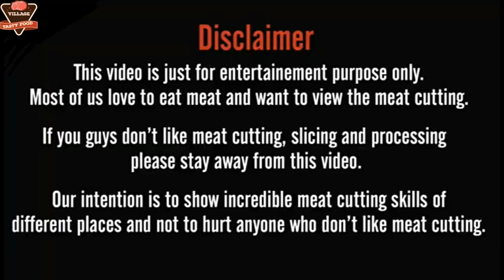Speedy Beef Cutting by Skilled Left Hand Butcher in Meat Market | Cow Cutting By Expert Butcher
Speedy Beef Cutting by Skilled Left Hand Butcher in Meat Market. Cow Cutting By Expert Butcher. Meat Cutting in Bangladeshi Technique. Beef cutting skills by professional butcher at local meat market in Bangladesh. Roadside BD Meat Cutting Skills. Fresh Cow Meat Cutting Skills. Excellent Meat Processing Skills. It is a fresh meat shop in an urban area. The Cow meat is processing by an efficient cow meat Skillful butcher and selling to the customers.